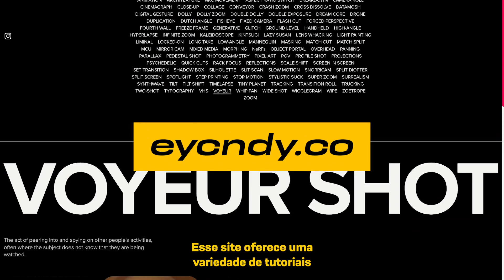O poder das referências visuais na visão criativa.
Referências visuais são recursos que ajudam a comunicar sua ideia de forma clara e concisa.

Ter acesso a essas ferramentas é importante para:

⚡️Apresentar conceitos: Elas ajudam a explicar sua ideia para clientes, produtores, ou qualquer outra pessoa que precise entender a sua visão.

⚡️Vender ideias: O uso de imagens profissionais ajudam a convencer as pessoas de que sua ideia é boa e que vale a pena ser investida.